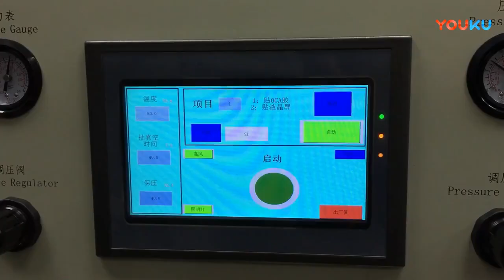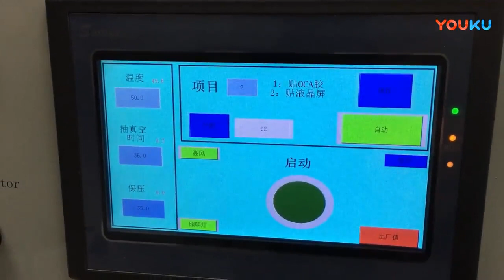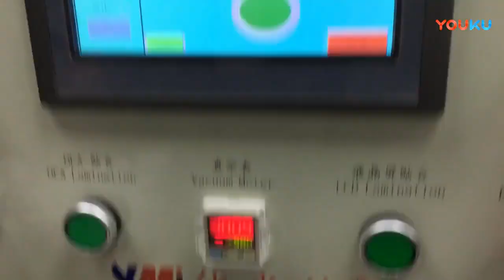S7 edge broken lcd repair by ymj vacuum laminator glass oca lcd laminating whole step with testing